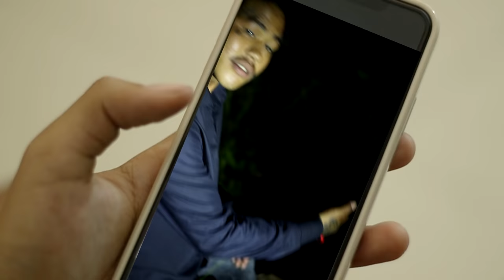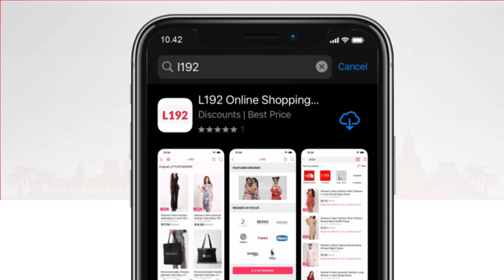លាក់បាំង - Part06 [Official ShortFilm] | ភីត្រូល&នីត សម្លាប់BiiTraហើយ...